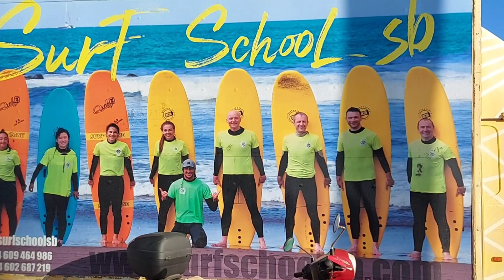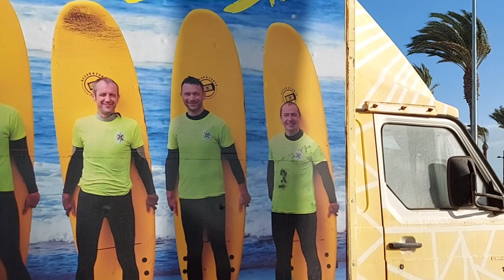Tenerife today. Promenade Las Americas.